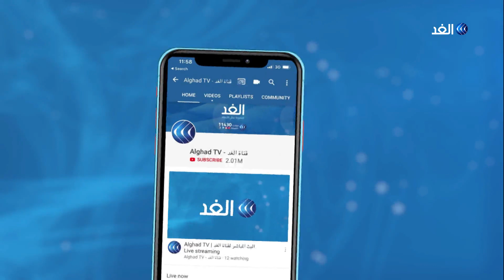تركيا تتورط في الصراع بين أرمينيا وأذربيجان .. فما الذي يسعى إليه أردوغان؟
تتواصل المعارك في مناطق إقليم ناغورنو كاراباخ بين أرمينيا وأذربيجان وسط دعوات دولية بوقف إطلاق النار، فمن بدأ هذه الحرب؟ ومن أجل ماذا؟ وما هو موقف روسيا والأطلسي منها؟ ولماذا التفت الرئيس التركي رجب طيب أردوغان إلى أذربيجان بعد نزاعاته الأخرى في ليبيا وشرق المتوسط وسوريا؟ ... المزيد من التفاصيل عبر التقرير المصور.